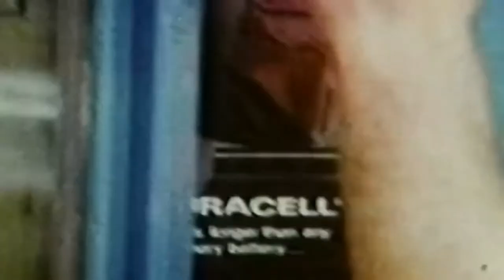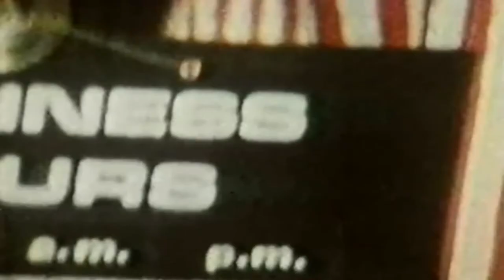Happy Mondays - Loose Fix (Loose Fit Remixed) / Jarman, Burroughs, PTV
Derek Jarman’s film portrait of American writer William S. Burroughs was shot in September 1982 during his first visit to England to attend the legendary Final Academy events at the South London Ritzy Cinema. These were Burroughs-themed art and performance nights curated by Psychic TV (Genesis P. Orridge), who made the original sound and also appear in the footage.
(Additional footage shot by Jarman during Burroughs’ visit is reported to have been confiscated by Scotland Yard in 1991 and remains lost.

Music:  Happy Mondays - Loose Fix (Loose Fit Remixed) [Factory] 1991

Video: Derek Jarman -Pirate tape (1982)

"IF... Creative" concept